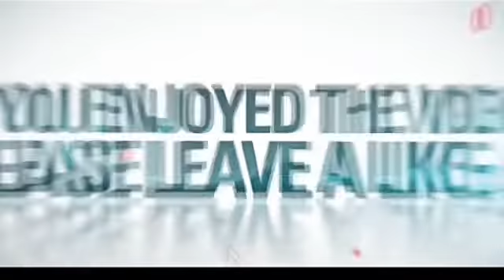Wow Subrang Dami | Pink Jellyfish Dumagsa sa Pambihirang pag kakataon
EL Nido,Palawan